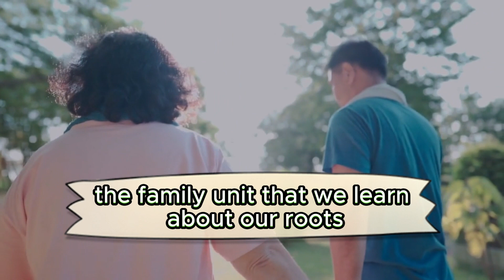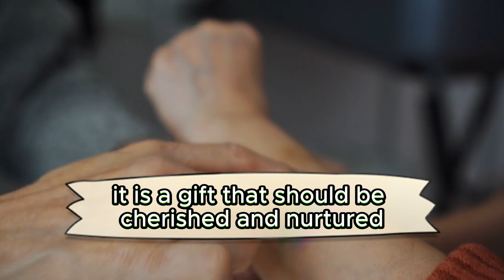The Importance of Family: A Profound Blessing.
The article emphasizes the importance of family as a blessing rather than a curse. It highlights the sense of belonging and identity that family provides, along with the emotional support and unconditional love that family members offer. The article also acknowledges the role of family in personal growth and development, as well as the creation of a sense of continuity and legacy. It concludes by encouraging readers to cherish and nurture their families as a constant source of comfort and support in an ever-changing world.